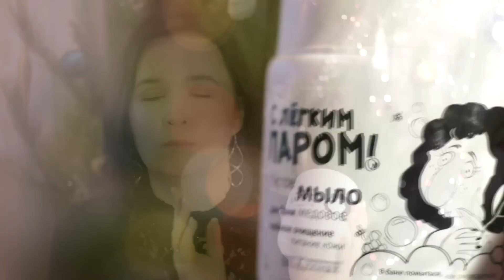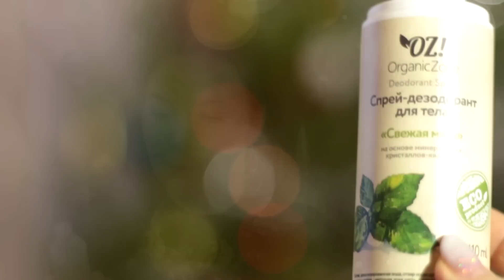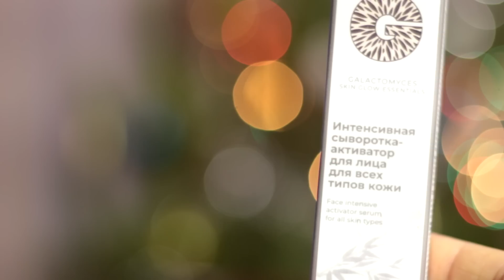Эта КОСМЕТИКА должна стоить как ЛЮКС🔥Почему так дешево? Топ 5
Всем привет! Сегодня поговорим об очень удачной бюджетной косметике. Все эти средства могли бы стоить гораздо дороже, но пнам повезло и они доступны и бюджетны.
1. Правильная косметика ДЕТОКС МАСКА - БАМБУК & ЧАЙНОЕ ДЕРЕВО
2. Lubava Deluxe крем-масло для тела
3. Дезодорант для тела "Свежая мята" OrganicZone
4. ДНЕВНОЙ КРЕМ-СИЯНИЕ ДЛЯ ЛИЦА С UV-ЗАЩИТОЙ ДЛЯ ВСЕХ ТИПОВ КОЖИ GALACTOMYCES SKIN GLOW ESSENTIALS
5. КОНЦЕНТРИРОВАННАЯ УВЛАЖНЯЮЩАЯ ЭССЕНЦИЯ ДЛЯ ЛИЦА ДЛЯ ВСЕХ ТИПОВ КОЖИ GALACTOMYCES SKIN GLOW ESSENTIALS
6. ИНТЕНСИВНАЯ СЫВОРОТКА-АКТИВАТОР ДЛЯ ЛИЦА ДЛЯ ВСЕХ ТИПОВ КОЖИ GALACTOMYCES SKIN GLOW ESSENTIALS
7. Густое медовое мыло для бани – глубокое очищение и питание кожи от BelKosmex
                                       ♡ ♥ ❣ ❤ ❦ ❧ ❥ ☙ დ ღ
Меня зовут Юля. И на моем канале мы говорим о косметике, уходе за собой и всяких женских штучках. Я часто рассказываю о бюджетной и доступной косметике, средствах домашнего ухода за кожей, таких как маски для лица, масла, есть также большой плейлист посвященный уходу за волосами (как стимулировать рост волос, остановить выпадение и т.д.).